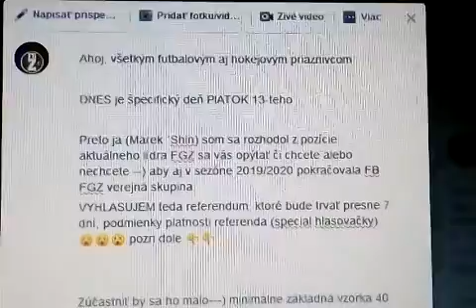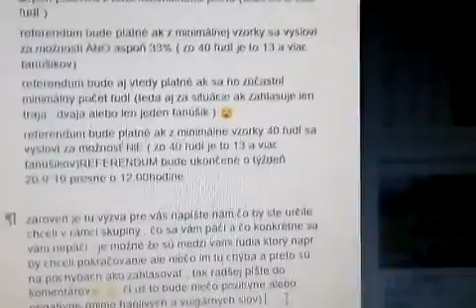Referendum o FB FGZ verejnej skupine - máte len 2 možnosti ÁNO/NIE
Ahoj, všetkým futbalovým aj hokejovým priaznivcom

DNES je špecifický deň PIATOK 13-teho

Preto ja (Marek ´Shin) som sa rozhodol z pozície aktuálneho lídra FGZ sa vás opýtať či chcete alebo nechcete --) aby aj v sezóne 2019/2020 pokračovala FB FGZ verejná skupina
VYHLASUJEM teda referendum, ktoré bude trvať presne 7 dní, podmienky platnosti referenda (special hlasovačky) 😮😮😮 pozri dole 👇👇

Zúčastniť by sa ho malo---) minimálne základná vzorka 40 a viac fanúšikov
++referendum nadobudne platnosť ak sa ho zúčastní aspoň polovica z toho minimálneho počtu (teda 20 a viac ľudí )
referendum bude platné ak z minimálnej vzorky sa vysloví za možnosti ÁNO aspoň 33% ( zo 40 ľudí je to 13 a viac fanúšikov)
referendum bude aj vtedy platné ak sa ho zúčastní minimálny počet ľudí (teda aj za situácie ak zahlasuje len traja , dvaja alebo len jeden fanúšik ) 😮
referendum bude platné ak z minimálne vzorky 40 ľudí sa vysloví za možnosť NIE ( zo 40 ľudí je to 13 a viac fanúšikov)REFERENDUM bude ukončené o týždeň 20.9´19 presne o 12.00hodine

zároveň je tu výzva pre vás napíšte nám čo by ste určite chceli v rámci skupiny , čo sa vám páči a čo konkrétne sa vám nepáči - je možné že sú medzi vami ľudia ktorý napr. by chceli pokračovanie ale niečo im tu chýba a preto sú na pochybách ako zahlasovať , tak radšej píšte do komentárov👇👇 či už to bude niečo pozitívne alebo negatívne (mimo hanlivých a vulgárnych slov)

Ako budú fanúšikovia hlasovať ?